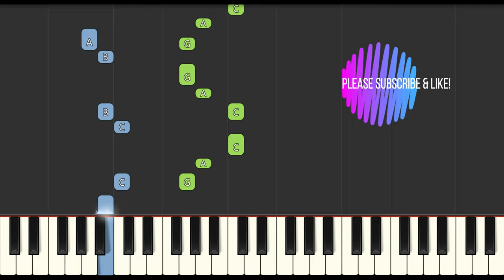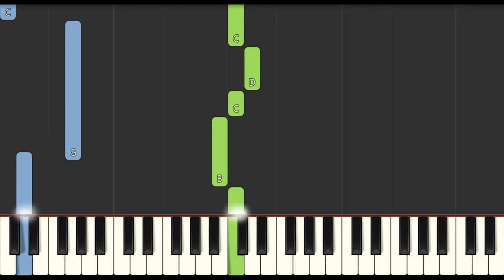The Wombles Theme Song (Slow Easy Medium) Piano Tutorial 4K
Learn how to play The Wombles Theme Song (Slow Easy Medium) with this Piano Tutorial 4K video. Enjoy!
00:00 - Medium Piano Original Tempo
00:39 - Easy Piano Slow Tempo